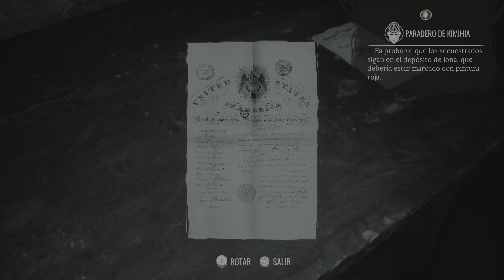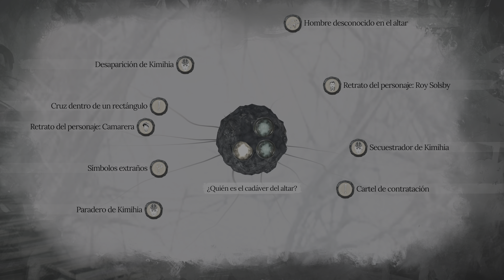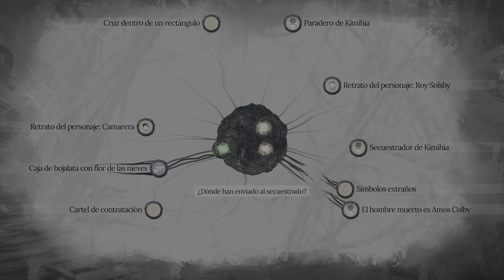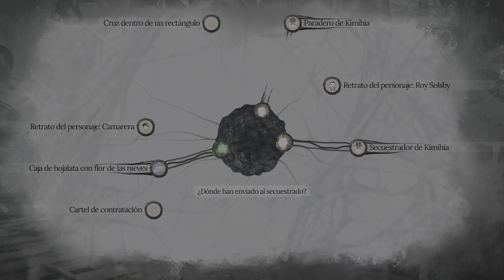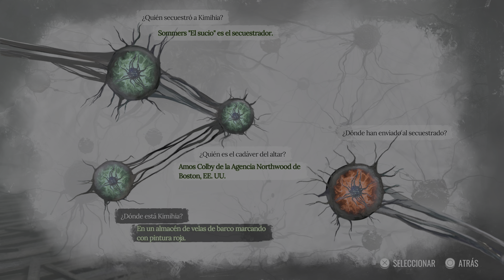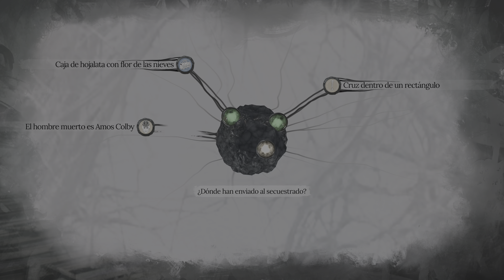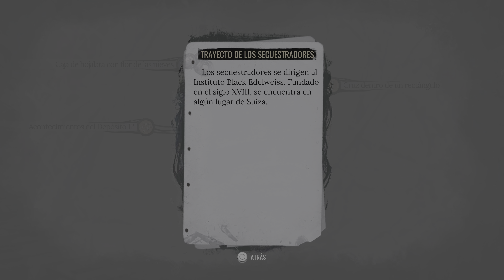Sherlock Holmes The Awakened La llamada de Cthulhu